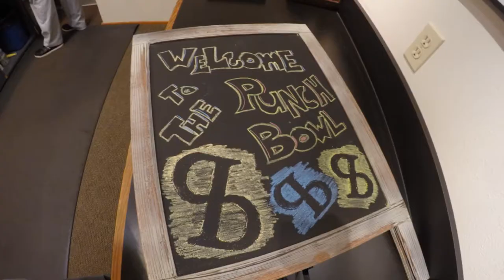The Punchbowl Sign - Timelapse